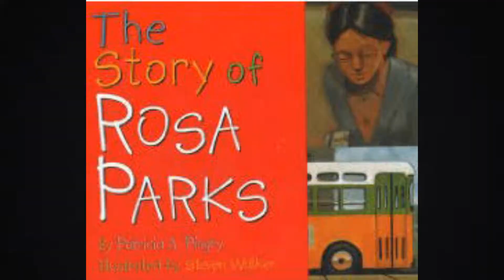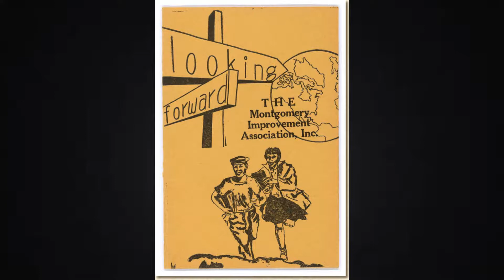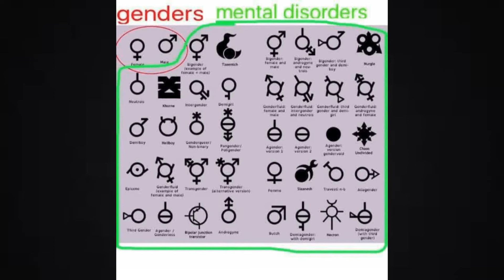Collision Course: The Civil Rights Movement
Mr. Keister tells Jeffry why the Civil Rights movement is one of the most important revolutions in American History.